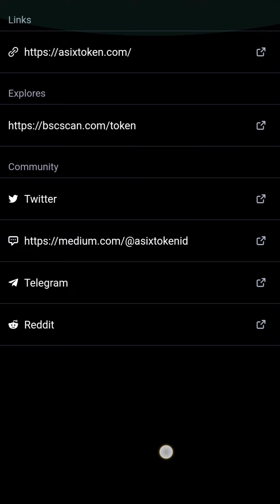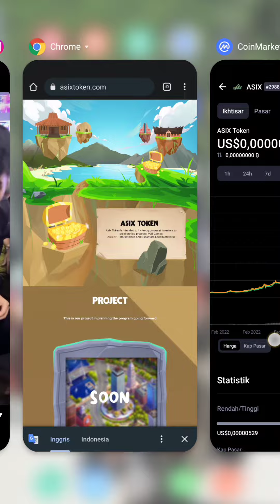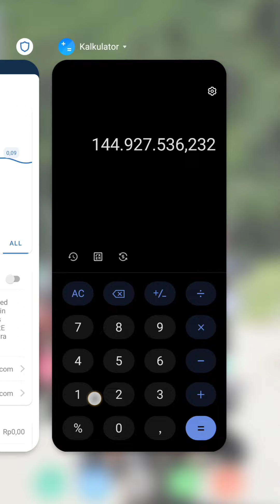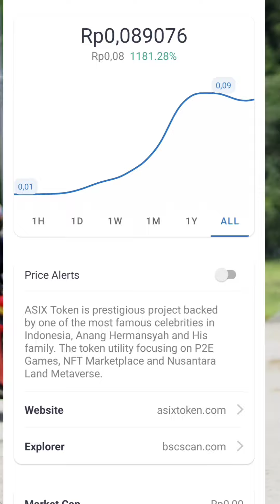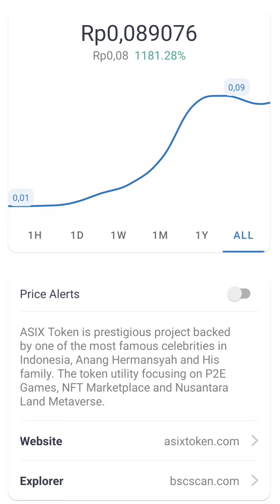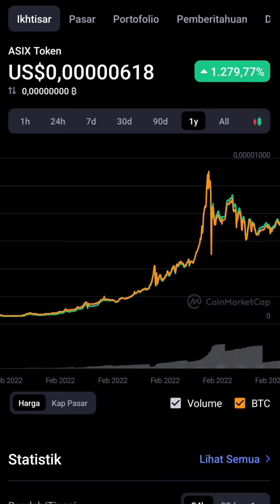Asix Token Lagi Viral Nih | DYOR !!!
Alhamdulillah kali ini saya membuat video Gambaran apabila kalian udah beli Asix Token disaat awal rilis, dan kalian take profit sekarang. semoga bisa jadi gambaran yg meng edukasi. semoga bermanfaat. Ingat resiko trading sangat besar !!! Ga ada trader handal yang slalu benar analisanya. Semua di Crypto bisa terjadi. Hard pump / Hard Dump itu pasti bisa terjadi. tidak ada yang bisa mengetahui. kecuali memiliki berita serta fundamental sebagai acuan perkembangan coin tersebut. semoga bisa cuan maksimal. salam profit !!! Asix To The Moon

Untuk yang ingin mendaftar exchanger RESMI :

Klik LINK dibawah untuk mendapatkan LINK RESMI !!! Dan dapatkan beberapa diskon menarik saat melakukan transaksi melalui link tersebut!!!

1. Toko Crypto
2. BINANCE
3. INDODAX
4. HOTBIT

Shiba Inu Shibnobi Ellon Musk Dogecoin doge buffdoge indodax trading crypto investasi profit buff doge army SHIBA BABY DOGE babydoge coinmicin coin murah trust wallet indodax cuan maksimal tutorial sharing carabeli babydoge subscribe fyp coin viral baby doge coin 2022 Asix Token Asix Viral Coin Viral Coin Indonesia Anang Hermansyah